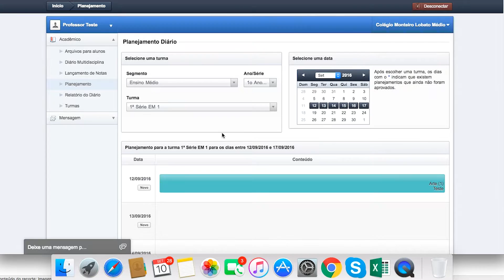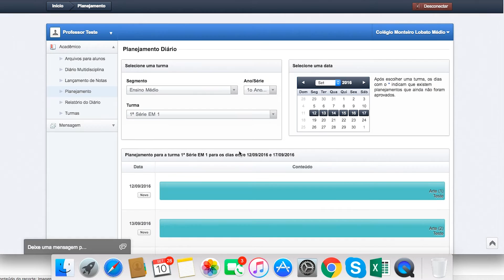Dataeduc - Planejamento de Aula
Aprenda a realizar o planejamento das aulas no portal Dataeduc.